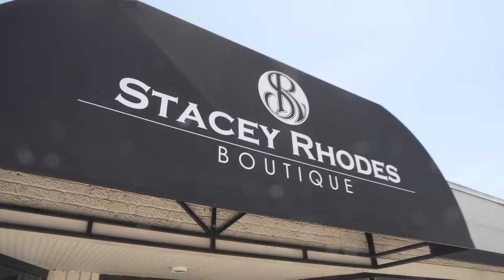Stacey Rhodes Nashville Best Boutiques